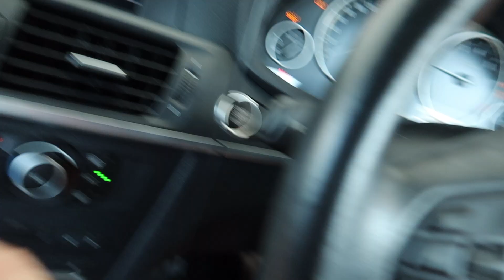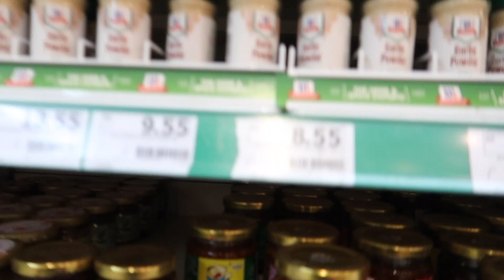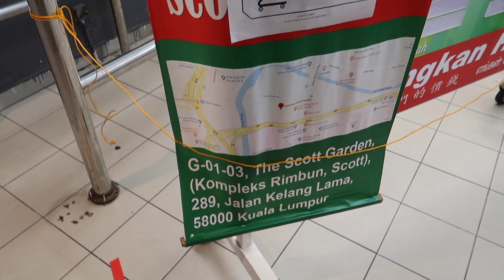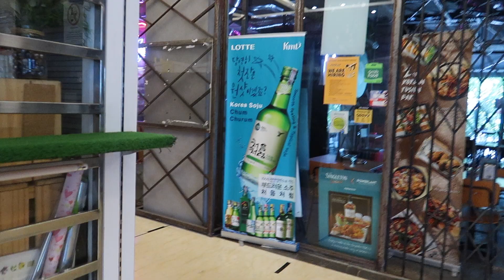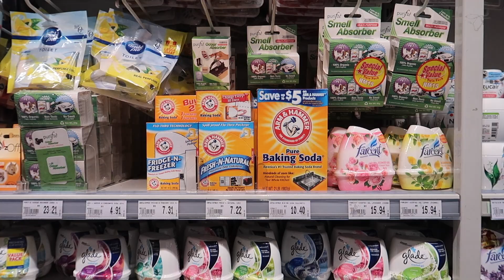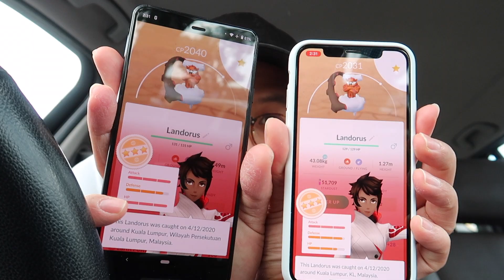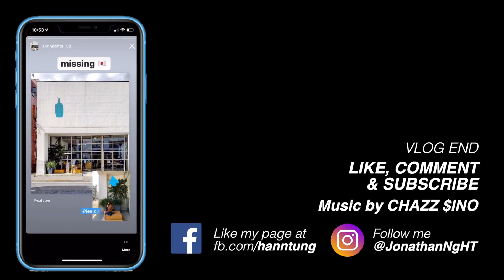VLOG 336 - GETTING GROCERIES DURING MCO